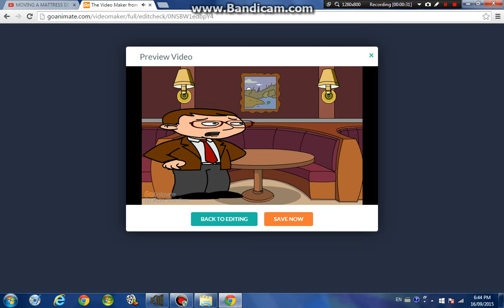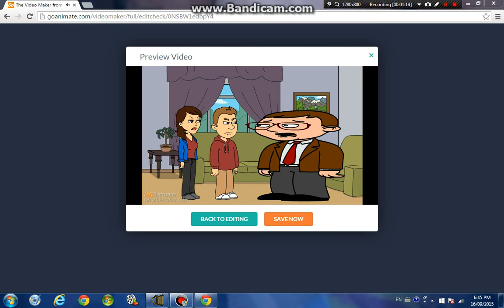Raphy got Fat at McDonald's and gets grounded